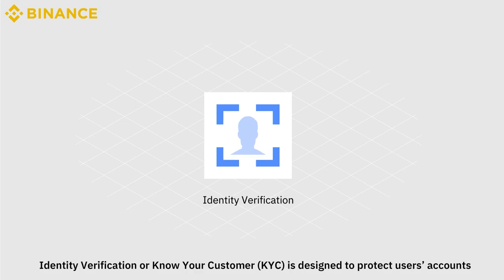បង្កើត 1$ ទៅ 5000$ ក្នុង Binance | GMK Binance PAY